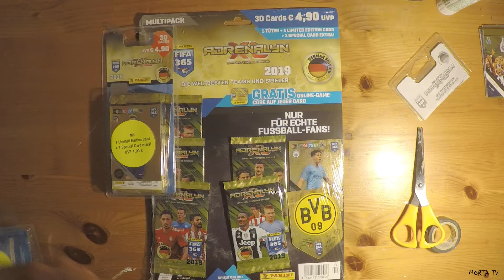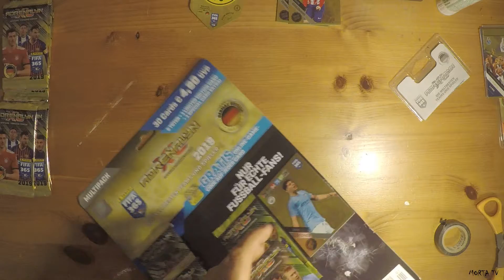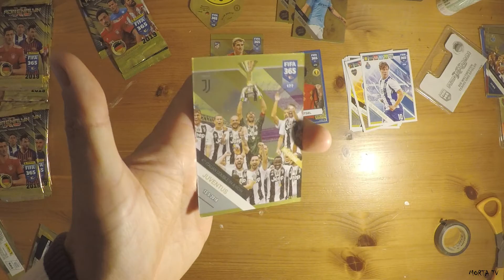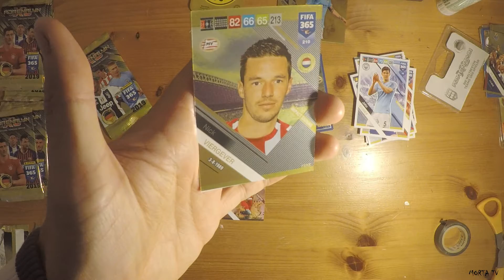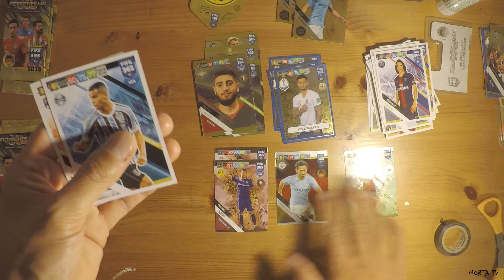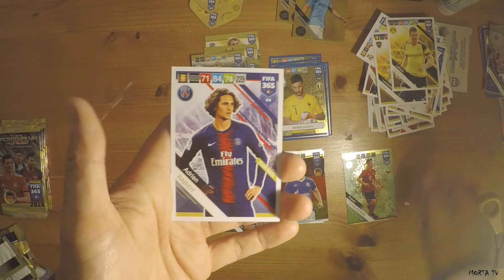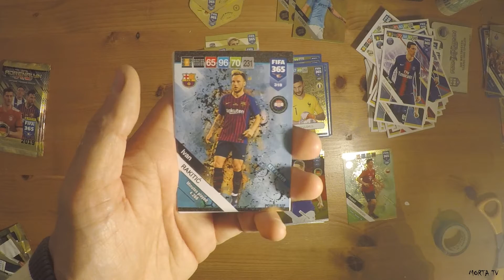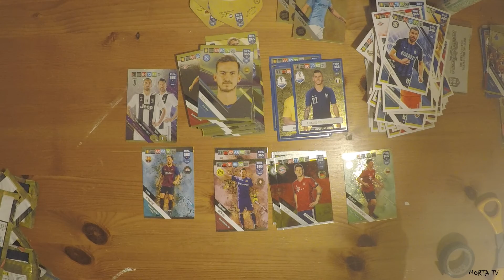FIFA 365 2019 BLISTER AND MULTIPACK OPENING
Opening 2 blister's and 1 multipack. Germain edition